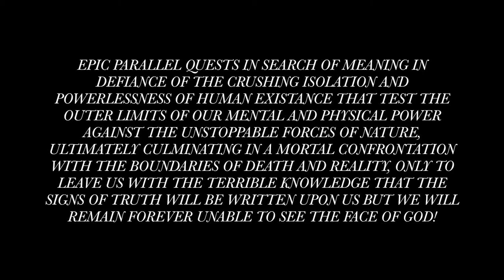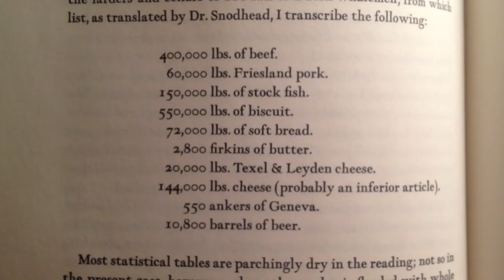Or, The Whale Indiegogo video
OR, THE WHALE
Text from Moby-Dick by Herman Melville
Adapted and Directed by Zachary Tomlinson

Featuring
Mackenzie Knapp
Hank Lin
Teddy Lytle
Charles Peoples III
Winston Shaw
Calder Shilling

Dramaturg
Rosa Schneider

Lighting Design
Beth Hintze

June 13 - 22 at a semi-secret location in Fort Greene, Brooklyn with easy subway access. Just follow the map...

This is a Moby-Dick of rowdy sea shanties, Shakespearean soliloquies, fierce dialogue, dancing, shouting, and reckless abandon. It's also a play about loyalty and love, awe and terror, faith and hatred, brutality and tenderness. And sperm.